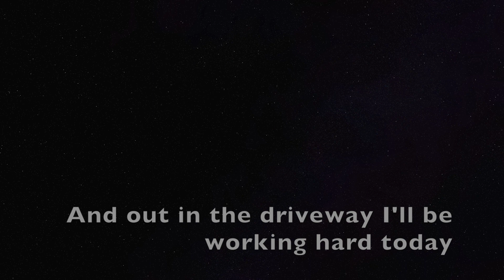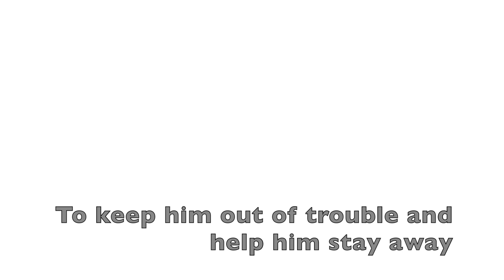Future Plan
FUTURE PLAN written by Isaiah White, Monte Selby and Martin Selby, 2018.  Special thanks to Richard Corson for lead guitar work and Larry Clyman for mixing and production.  Enjoy this and more songs in the TO BE YOUNG series: songs written by Monte Selby with over 40,000 students worldwide.